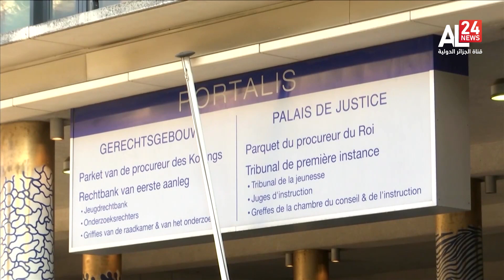البرلمان الأوروبي يقرر التأسّيس كطرف مدني في فضيحة ماروك غايت